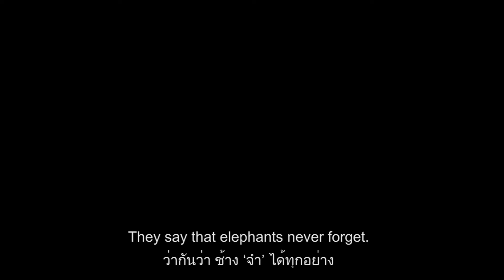ช้างไม่ลืม - คุณแหม่ม คัทลียา แมคอินทอช - Elephants Never Forget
องค์กรไวล์ดเอด เปิดตัววิดีโอรณรงค์ "ช้างไม่ลืม" ที่มีคุณแหม่ม คัทลียา แมคอินทอช นักแสดงและพิธีกรชื่อดังและทูตองค์กร เป็นตัวแทนบอกเล่าถึงสายสัมพันธ์ อันใกล้ชิดระหว่างแม่กับลูกช้าง และผลกระทบที่น่าเศร้าจากความต้องการซื้อและใช้ผลิตภัณฑ์งาช้าง เนื่องในวันช้างโลก ซึ่งตรงกับวันที่ 12 สิงหาคม วันแม่แห่งชาติของไทยอีกด้วย

ในขณะที่ช้างเอเชียเพศผู้เท่านั้นที่จะมีงา ช้างแอฟริกันจะพบงาได้ทั้งในเพศผู้และเพศเมีย ทำให้แม่ช้างแอฟริกันตกเป็นเป้าของการถูกล่าเช่นกัน วิดีโอรณรงค์ ‘ช้างไม่ลืม’ ได้รับแรงบันดาลใจมาจากคำบอกเล่าและการศึกษาวิจัยที่พบว่า ช้างเป็นสัตว์ที่มีความจำเป็นเลิศ โดยคุณแหม่ม คัทลียา พูดถึงลูกช้างในแอฟริกาต้องกำพร้า เพราะพ่อ และแม่ของมันถูกฆ่าเอางา เพื่อตอบสนองความต้องการที่ไม่จำเป็นของมนุษย์ และชวนให้ทุกคน ไม่เอางาไม่ฆ่าช้าง ด้วยการหยุดซื้อ หยุดใช้ และหยุดรับผลิตภัณฑ์งาช้าง